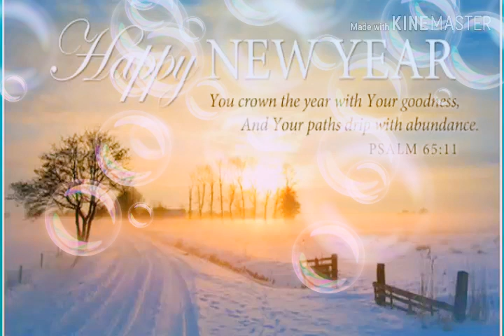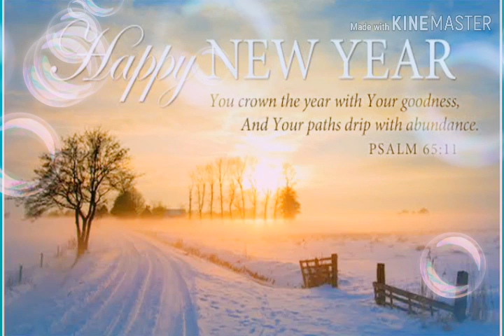Bisi Kwcham Paiwi Bisi Kwtal Phaikha!!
Kokborok Beautiful Song forever